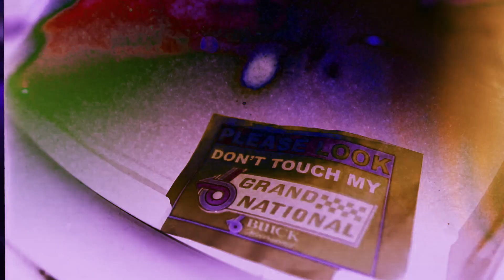Larry June - Tracy, CA (Official Video Screwed Up by illa Jay)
Larry June in Tracy, CA
Screwed Up by illa Jay

Remastered with Vintage Analog Technologies for a High Fidelity Vibe

Screwin' up the world once song at a time...

Promotional Only.
No Rights Owned.